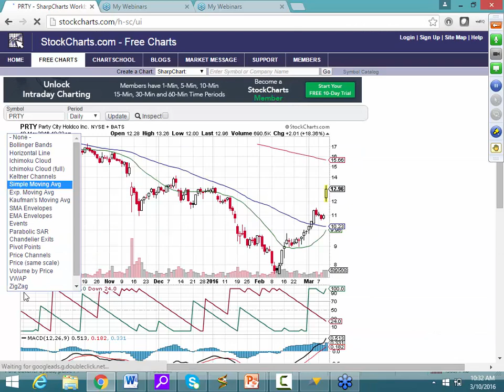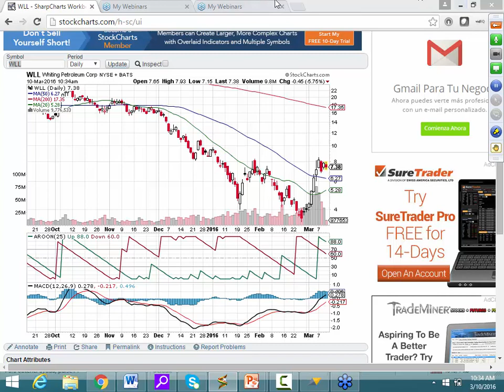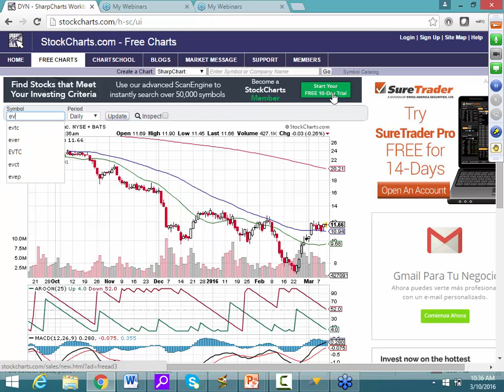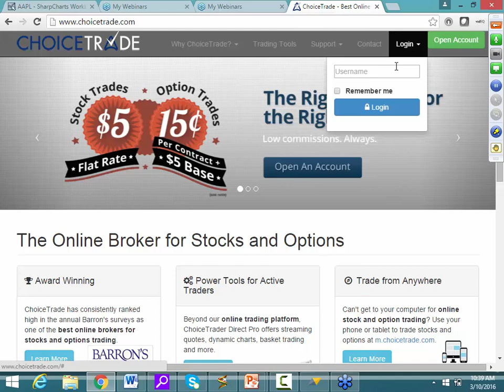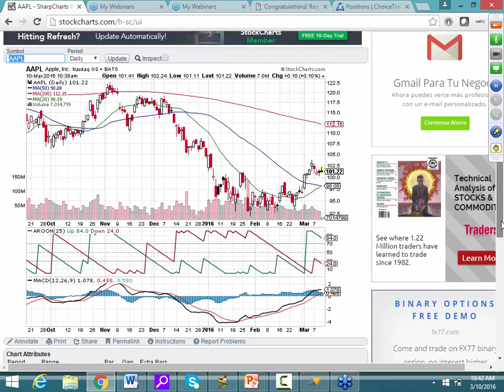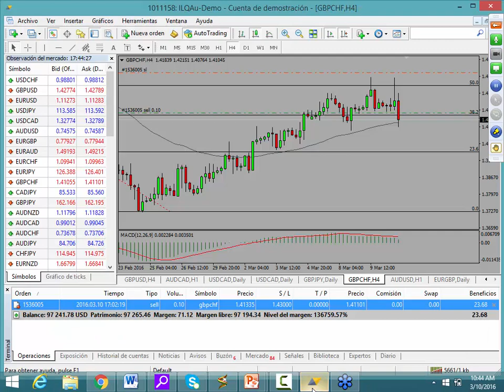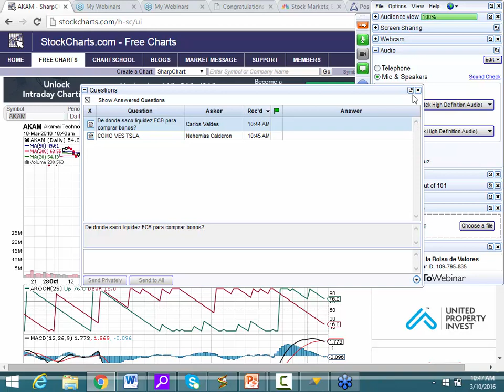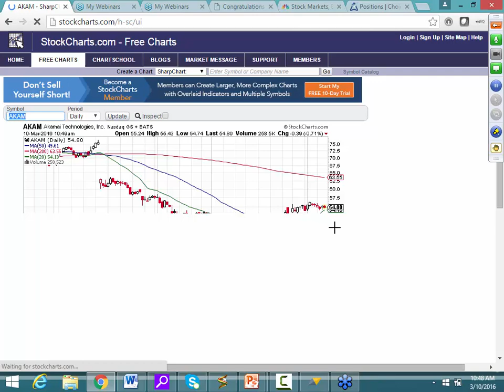Trading en vivo Bolsa de Valores Marzo 10